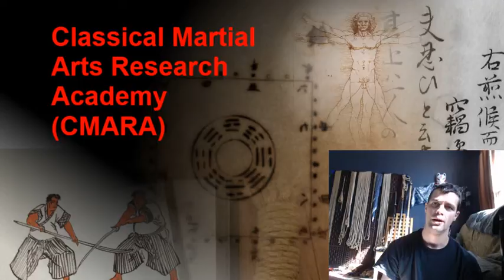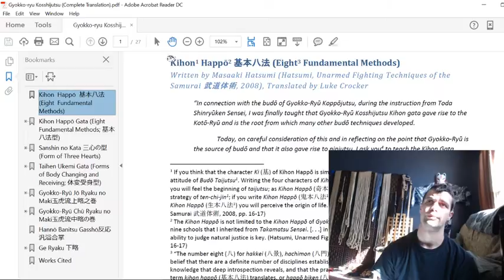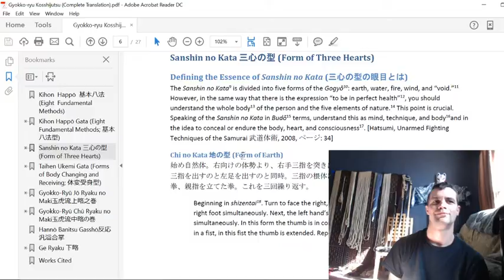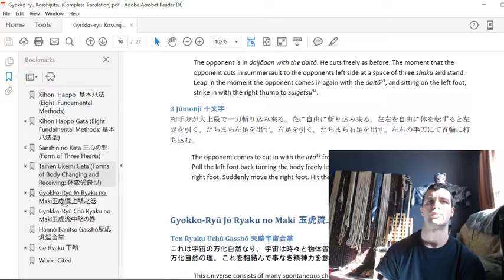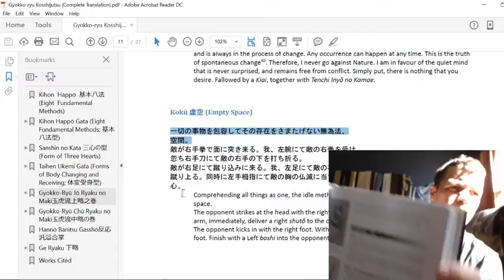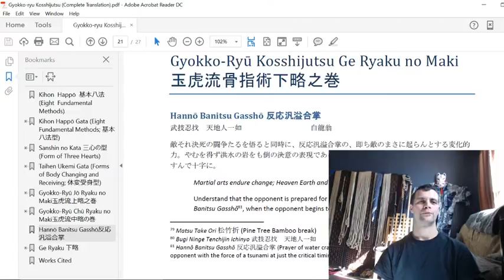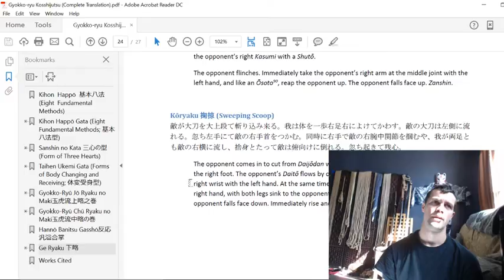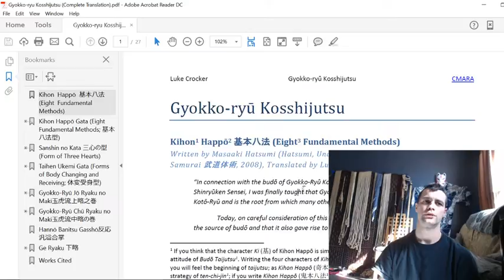Gyokko ryu Kosshijutsu Translation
The release of my Gyokko-ryu Translation! and some discussion on the project, this document, and other such things.